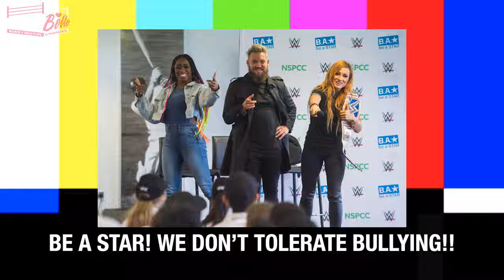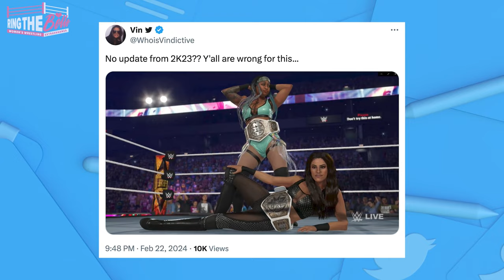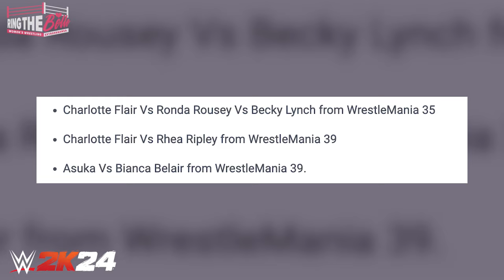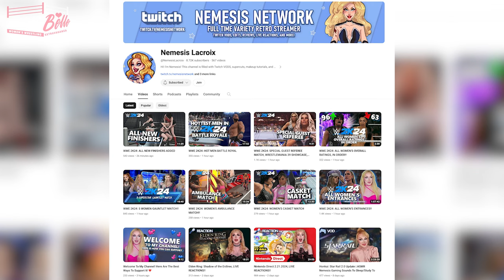WWE 2K24: Best & Worst Women's Character Models & Women's Ratings Overview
WWE 2K24 is coming soon! For the first time, two women solely grace the cover of a WWE game. But how are the women's character models and ratings? Also... what about the Divas? Twitch's Wrestling Doll Nemesis Lacroix returns to discuss the best and worst character models from WWE 2K24's women's roster and some shocking decisions regarding the ratings.

What's your favorite game model, and what's your thought on the ratings?

Huge thanks to Dossier for making this video happen!

CHAPTER TIME
0:00 Intro
1:13 Ratings
1:19 Highest Ratings
3:41 Lowest Ratings
6:23 Dossier
7:40 Best Models
13:09 Worst Models